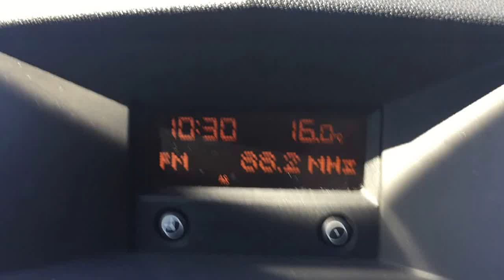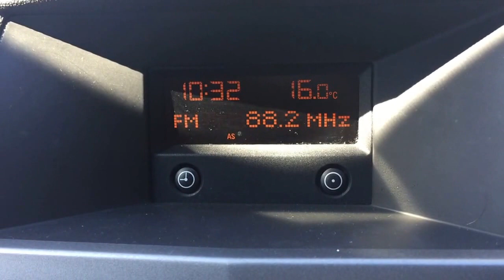88.2 MHz southern Brisbane pirate radio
Reception of a pirate radio station broadcasting from the outer southern suburbs of Brisbane, possibly around Beenleigh. Recorded from Mount Co-otha, central Brisbane. It was later heard at good strength travelling south along the Beaudesert road. This transmission has also been heard via Sporadic E from Cooma NSW.